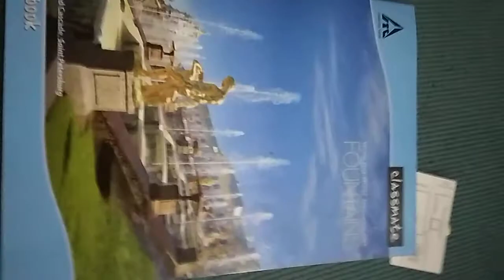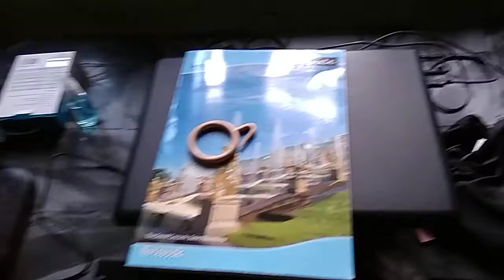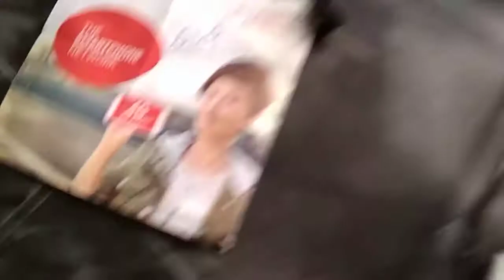Épisode du 1er mai 2018 : Excursions & Voyages Découvertes à Rishikesh, Inde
Vues Soleil Levant depuis le toit du Studio Anaya à Tapovan , Rishikesh

Images  du  1er  mai  2018